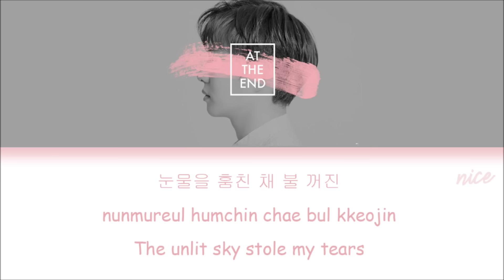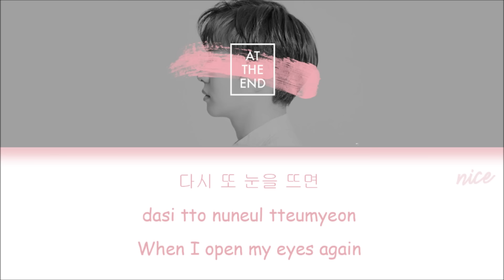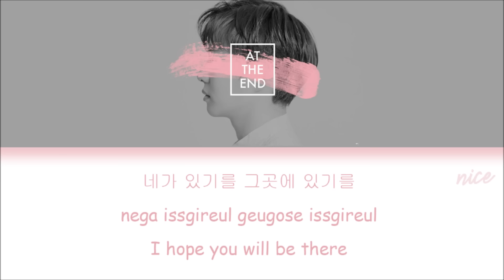LEE CHANGSUB (이창섭) (BTOB) - AT THE END Lyrics (ENG/ROM/HAN)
More info -

Artist: Lee Changsub
Song: At the End
Album: Piece of BTOB Vol. 1